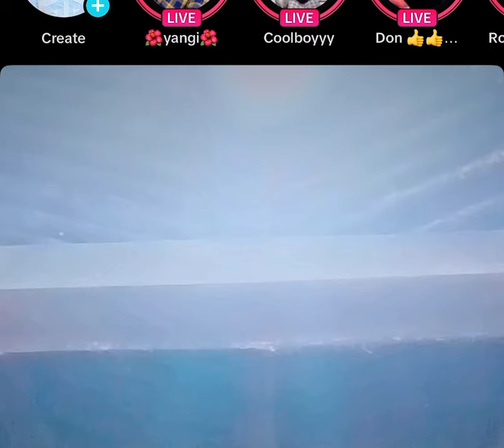Alresh Family बाट दबाब आयपछि Yangi ले दिइन यस्तो प्रति कृया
Tiktok live
Tiktok Nepal
aleey live
aleeya aleey
Asmita lama
Alresh Family
Alresh forever
Alresh Family Tiktok Live
Alreshgyng videos
Alreshgyng
Alresh health videos